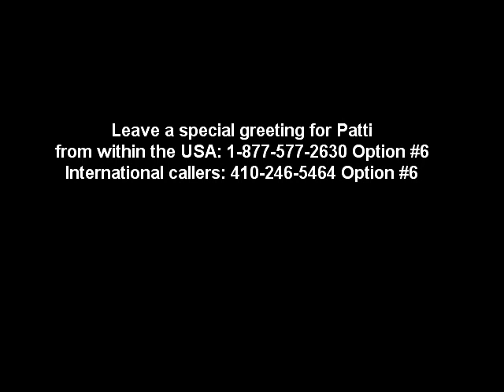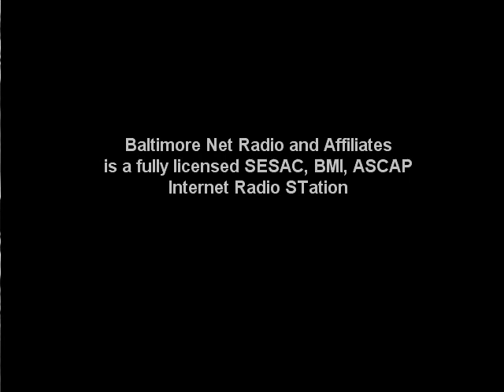Celebrate Patti Page, "The Singing Rage" on Nov 8, 2012 on Baltimore Net Radio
All day Thursday, November 8th, is PATTI PAGE DAY, as we celebrate the "Singing Rage" in honor of her birthday!  Amidst our regularly scheduled programming, Baltimore Net Radio will play an average of 4 Patti Page songs each hour beginning at 12:01 AM NYT.  We welcome fans and friends to call the station to leave a birthday greeting that will be aired during the broadcast day.  Be part of this special day! all streaming world-wide